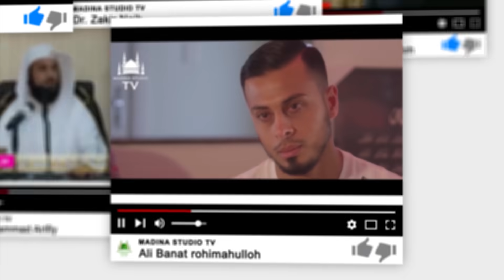Др. Закир Найк | Ислом нега биржинслиларга (ЛГБТ) қарши?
Dr. Zakir Nayk | Islom nega geylarga (LGBT) qarshi?